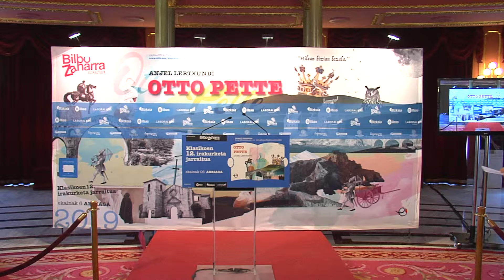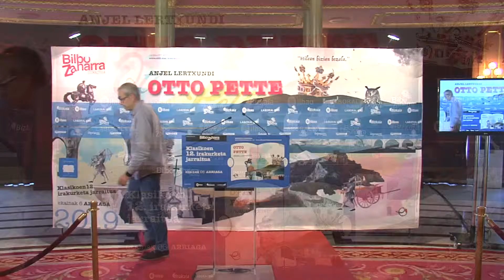192 Joxin Etxezarreta